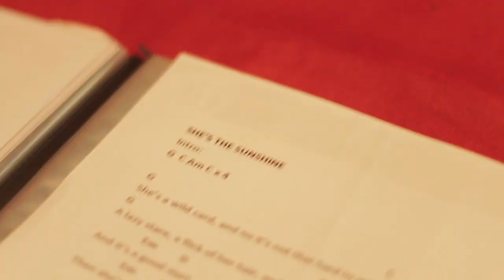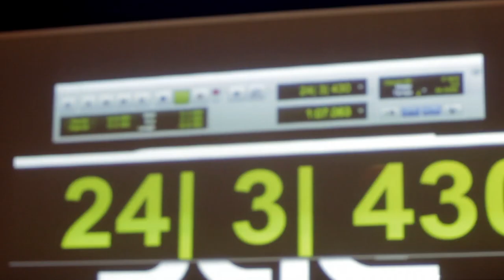The Wild Boars - Waiting for the new album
- The Wild Boars Band

A taste of the new upcoming album.